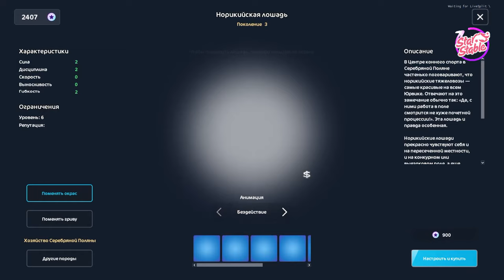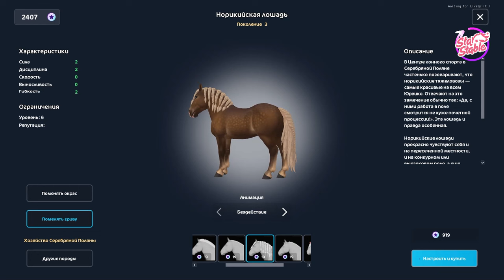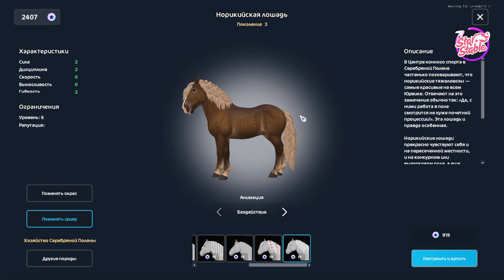Обновление. Норикер - Норикийская лошадь |Star Stable Online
Милашные полу-тяжи

или Сбербанк (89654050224) Дарья Т.